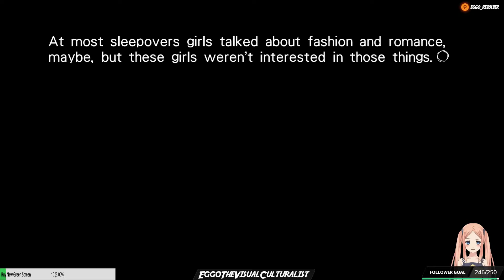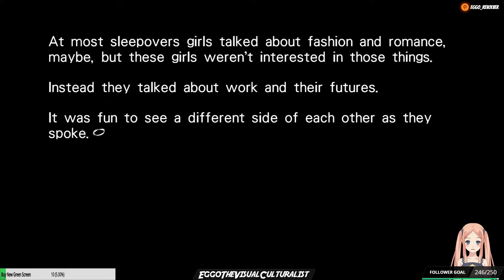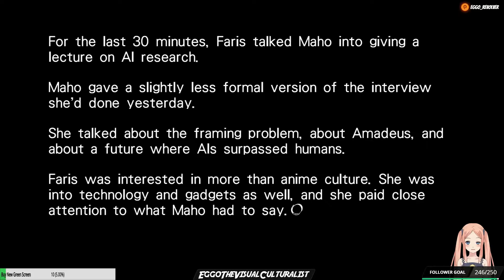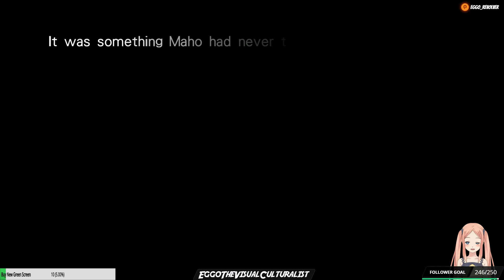Steins;Gate 0 Switch Playthrough #11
My playthrough of Steins;Gate 0